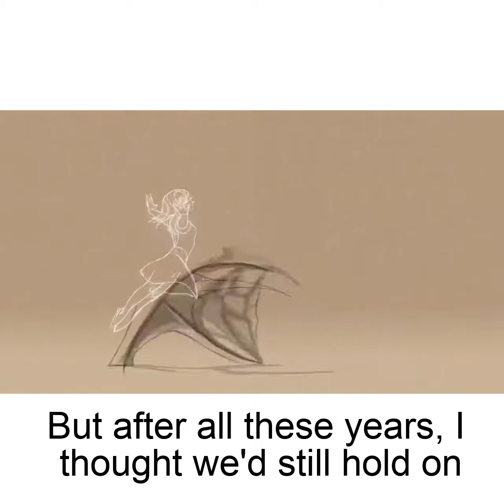Now and then | Blackmore's Night | Cover Song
Album: Under a Violet Moon

Released: 1999

Genres: Folk, Pop

Lyrics
The past is so familiar
But that's why you couldn't stay
Too many ghosts, too many haunted dreams
Beside you were built to find your own way
But after all these years, I thought we'd still hold on
But when I reach for you and search your eyes
I see you've already gone
That's ok
I'll be fine
I've got myself, I'll heal in time
But when you leave just remember what we had
There's more to life than just you
I may cry but I'll make it through
And I know that the sun will shine again
Though I may think of you now and then